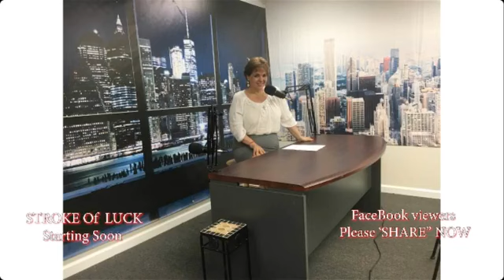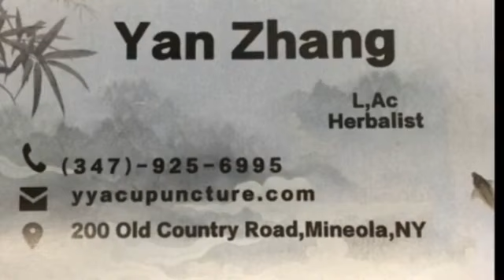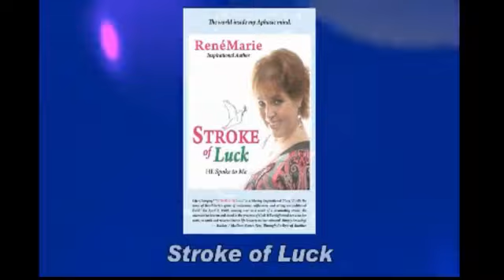Enlightenment - ReneMarie Stroke Of Luck - December 9, 2018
Sunday, December 9th, ReneMarie Stroke of Luck Show broadcasting from Village Connection Network from 9 am thru 10 am will feature special guest Laurie Antonacci.

Laurie is a Certified USUI SHIKI RYOHO Reiki Master Practitioner/Teacher and Certified Karuna Reiki Master Practitioner as well as a Nationally Certified Hypnotic Practitioner, a Past Life Recall Practitioner and Guided Meditation Instructor specializing in Angel connections.

She started her road to holistic healing several years ago after taking Reiki classes to learn about an alternative way of healing the body, mind and soul. Laurie had been involved in a car accident in 1996 and subsequently suffered with headaches and herniated discs. She sought out various treatments and never found true results. Reiki has changed her life and has been the one thing she can turn to for healing discomfort, pain and even emotional distress.

Laurie's clients range from young children through adulthood. She has worked with many different obstacles that people have come to her with to assist with healing. These issues have consisted of Anxiety and Depression, MS, Cancer, Epstein Bar, Heart Related Issues, Diabetes, Spina Bifida and Stroke survivors to name a few. Reiki has allowed these clients to promote self healing to regenerate cells and has brought peace and overall wellness into their lives.

The Stroke of Luck Show is Hosted by ReneMarie and Co-Hosted by Judy Marlow. This educational and beneficial information discussed will enlighten many people's lives and help them find wellness and peace.

With Heartfelt gratitude, ReneMarie Stroke of Luck TV Team!

Rewind.
Language of LOVE Telethon May 5, 2019

ReneMarie Language of Love Foundation INC
ReneMarie Stroke of Luck Internet TV Show